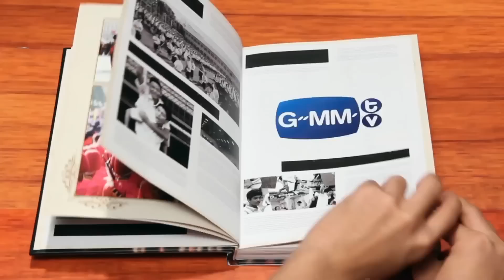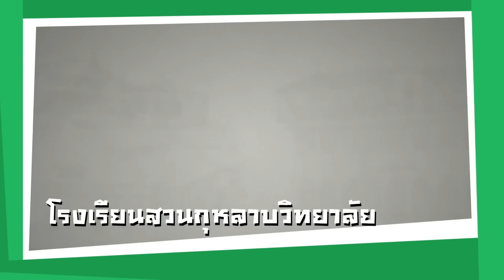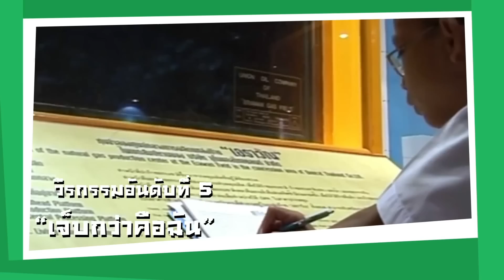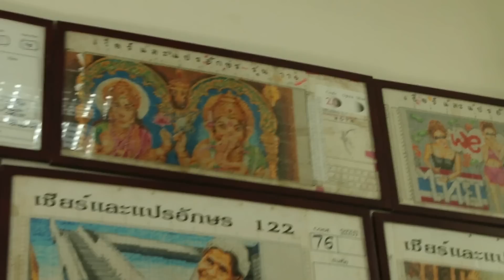รถโรงเรียน | บิ๊ก ทองภูมิ [EP.17]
รถโรงเรียน High School Reunion 09-05-58
แขกรับเชิญ บิ๊ก ทองภูมิ ศิษย์เก่าโรงเรียนสวนกุหลาบวิทยาลัย

รายการรถโรงเรียน High School Reunion
ทุกวันเสาร์ 09.30 น. ทาง ช่อง ONE
Rerun วันอาทิตย์ 22.00 น.
และ วันพฤหัสบดี 11.00 น. ทาง Bang Channel

ดูรถโรงเรียน High School Reunion ย้อนหลังทั้งหมด